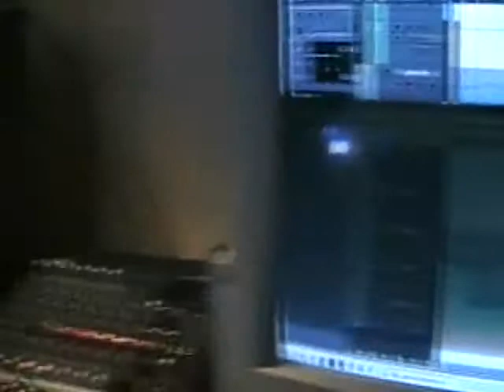En attendant la fin du monde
OUATE de PHOQUE,présente une chansons pour tous ces fous de dieux qui vivent dans l'attente et l'espérance du jugement dernier...